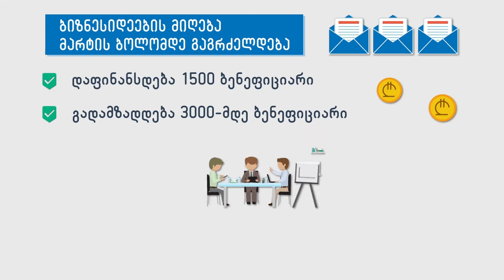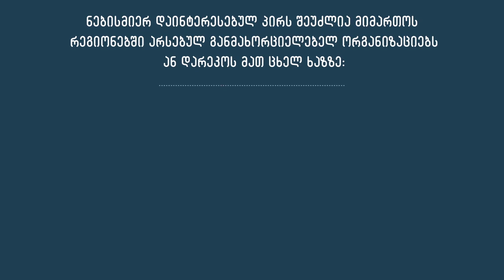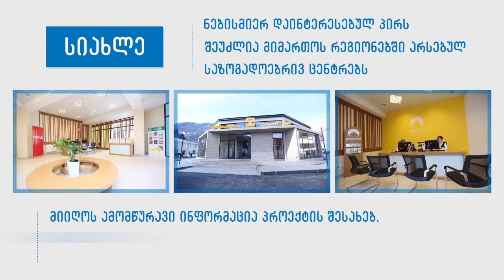მიკრო- და მცირე მეწარმეობის ხელშეწყობის მე-2 რაუნდი დაიწყო